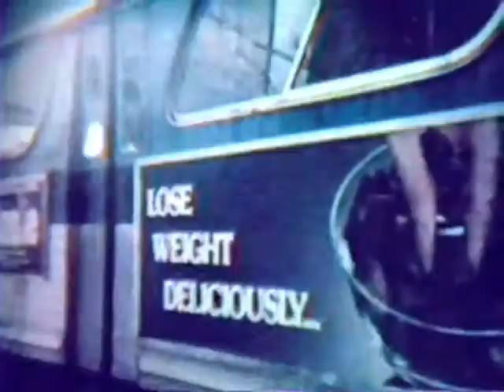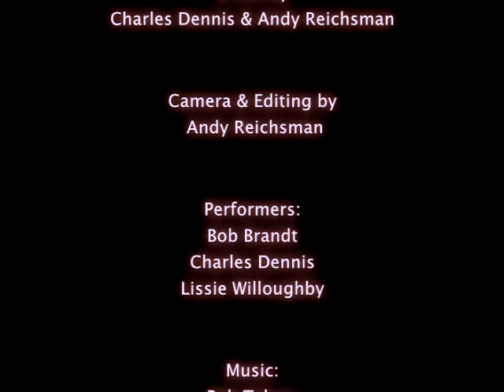New York 1985 (1983)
A short film by Charles Dennis and Andrew Reichsman which was created in 1983 for a work of performance art by Charles Dennis also entitled "New York 1985" which was presented at The Kitchen in New York City. The 7 minute film follows 3 survivalist entrepreneurs as they travel through a barren and apocalyptic New York financial district. With original music by the acclaimed composer/musician Bob Telson.